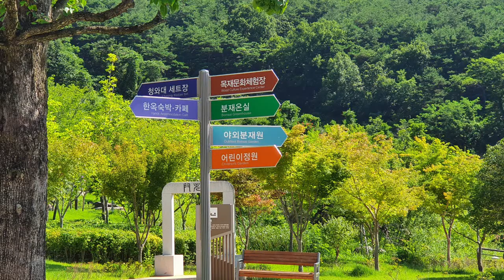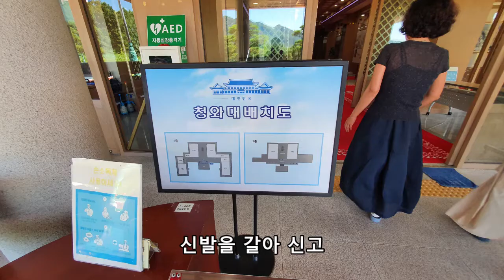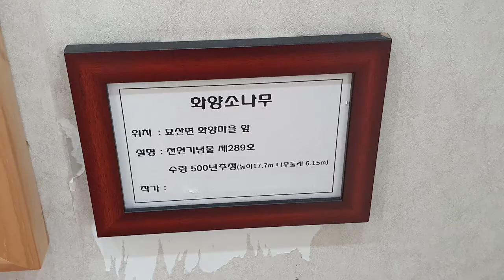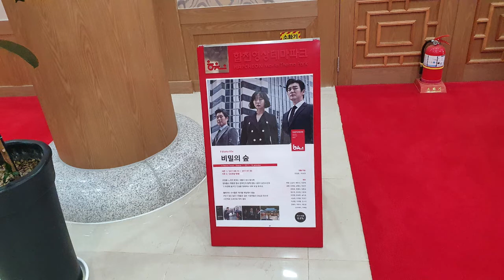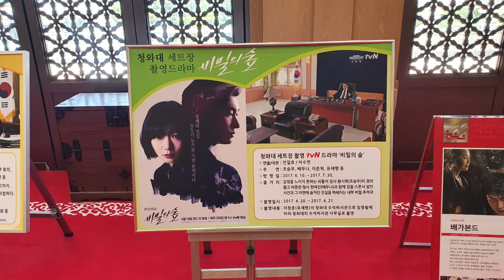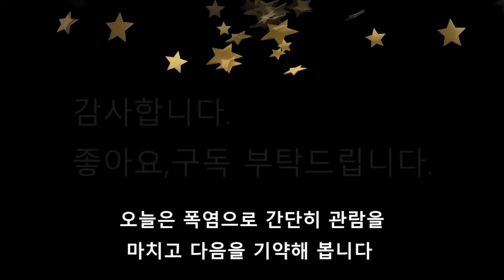국내여행(합천영상테마파크)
합천 영상테마파크 다녀 왔습니다
폭염으로 청와대 셑트장만 보고 왔습니다.